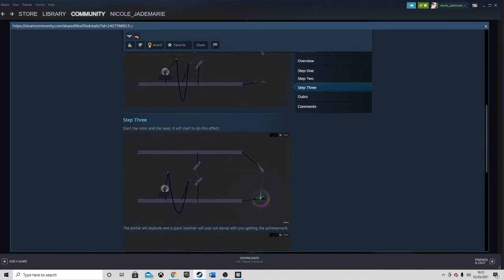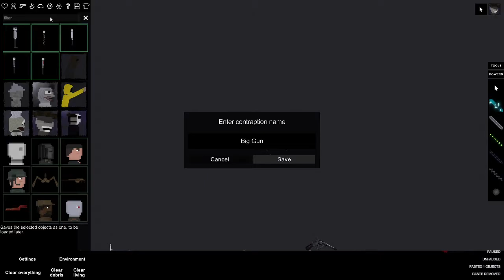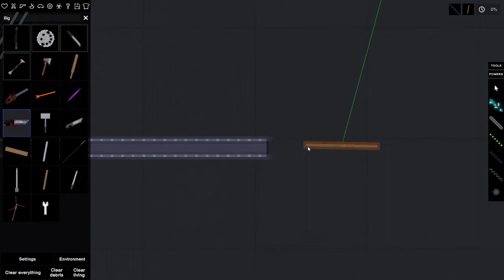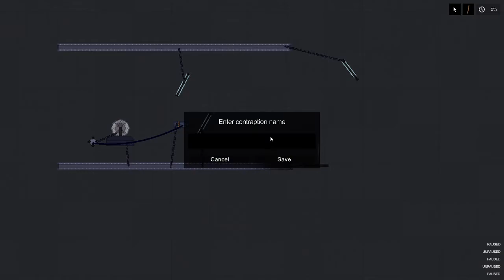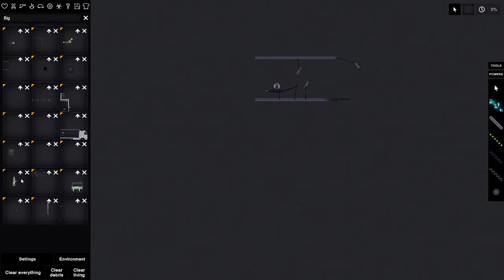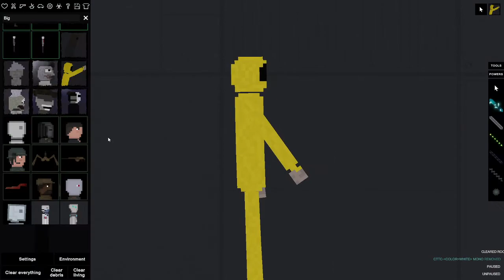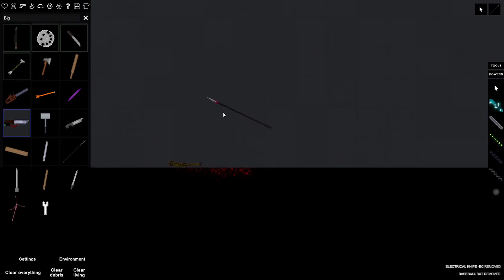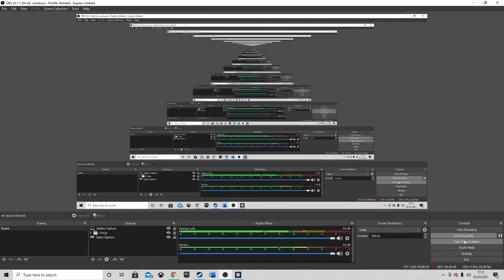How to get the NEW people playground SECRET ACHIEVMENT!!!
Big Thanks to  kaleii08 on Steam for the guide on how to get this secret achievement. :)